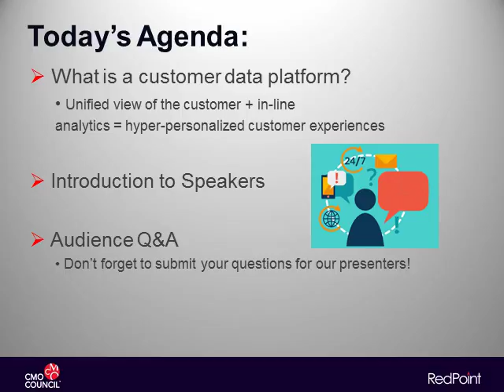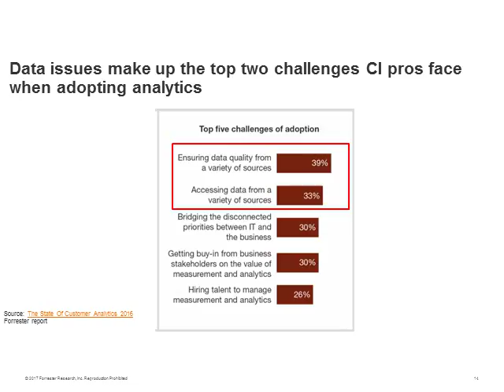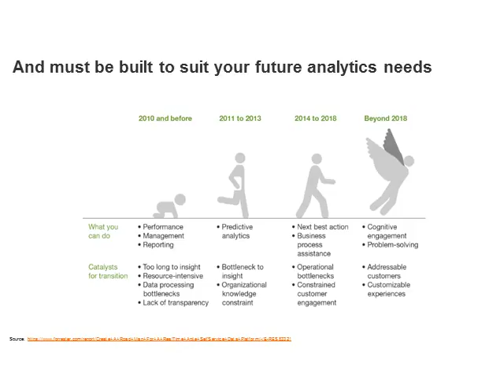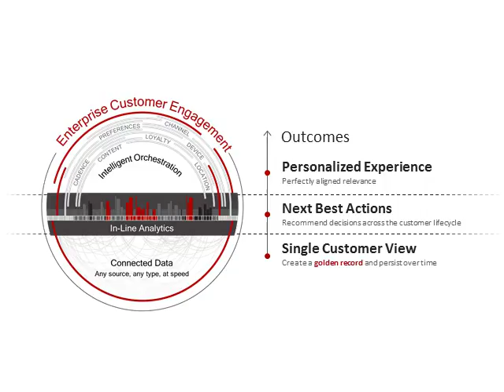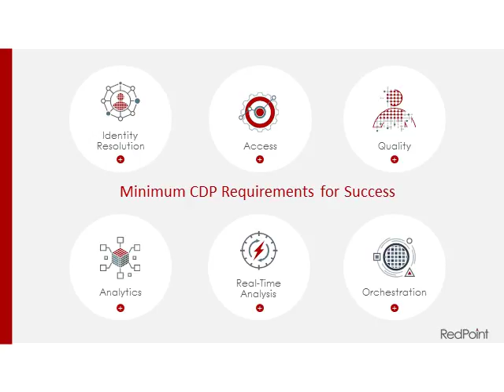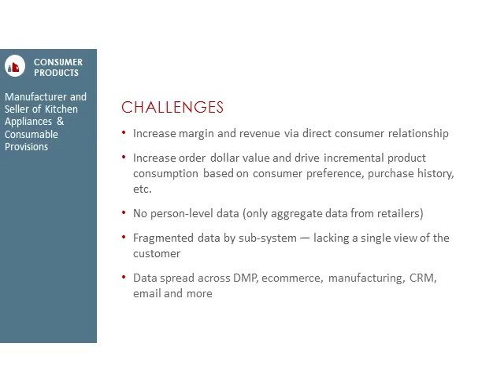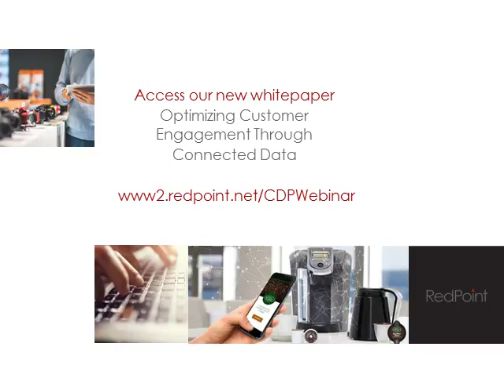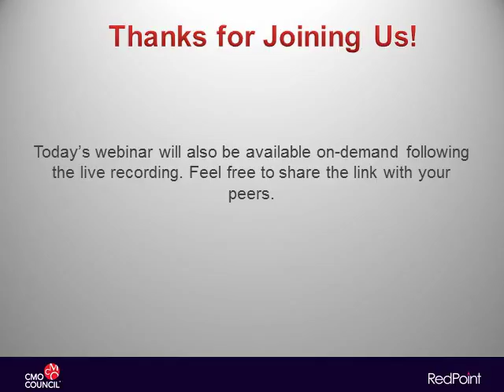Orchestrating Optimal Interactions Establishing and Implementing a Customer Data Platform to Get Mo